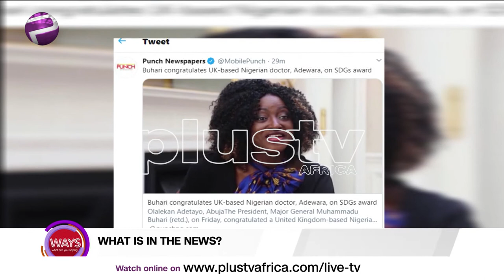World Smile Day: Do Nigerians Have Anything To Smile About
The WAYS ladies are discussing the issues affecting us all. They also give us ways to celebrate World Smile Day